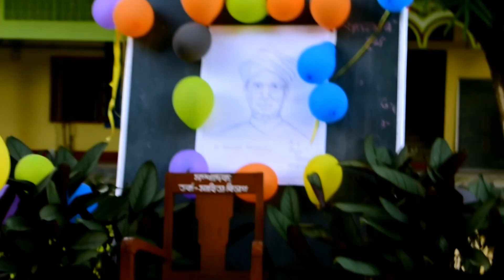Teacher's day from Rangia college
This is the first time of rangia college, All are genaral subject students organised Teachers Day at open ground of Rangia college, which place is known as Jalukbari of Rangia college.
i hope this was a just beginning, i think in future will be organised by our juniors.